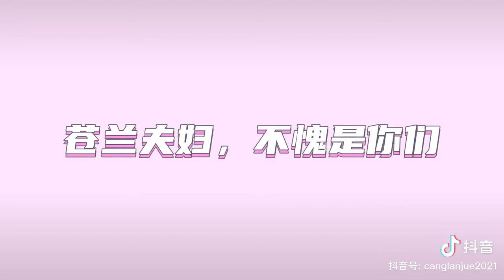Love between Fairy and Devil 苍兰诀 bts VLOG ~ sexy dance by Esther Yu and Dylan Wang 虞书欣 王鹤棣